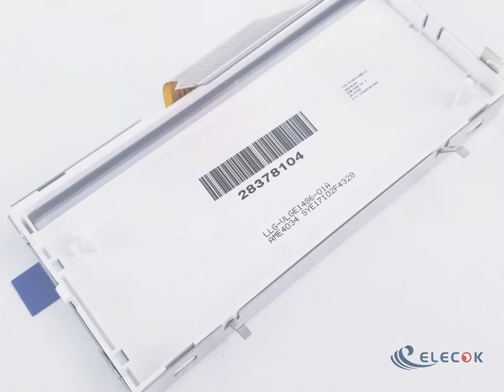Varitronx LLG-VLGE1486-01A LCD LLG-VLGE1486-01A